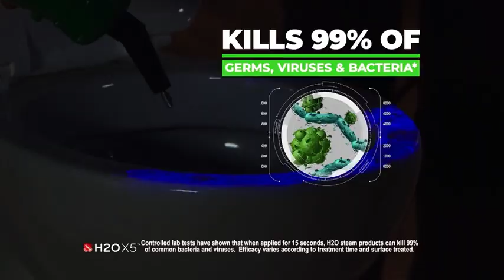H2OX5 MOP INFOMERCIAL PROUDLY FROM THANE DIRECT